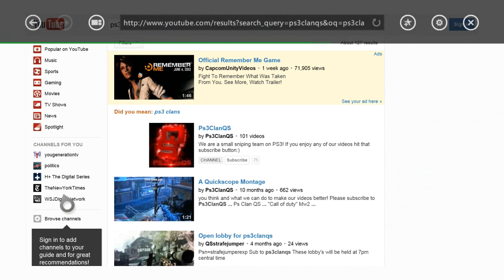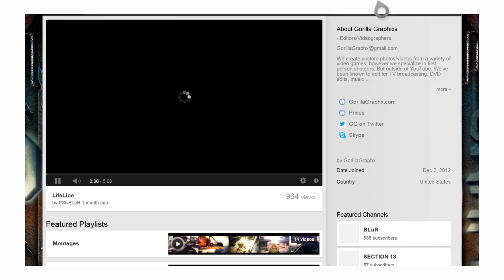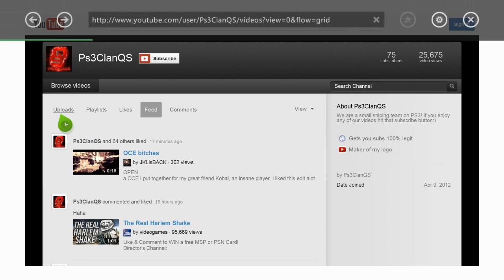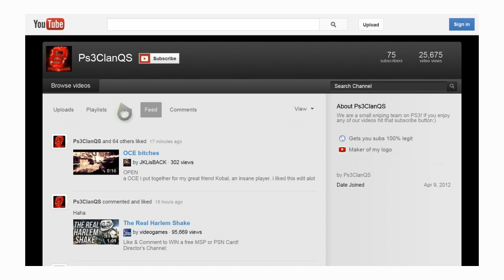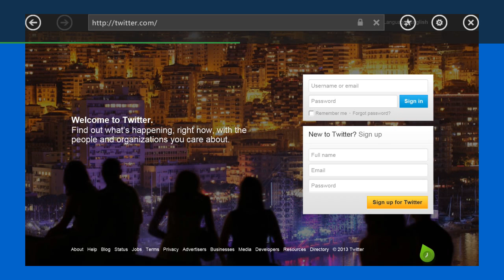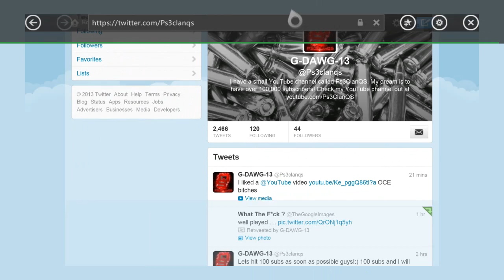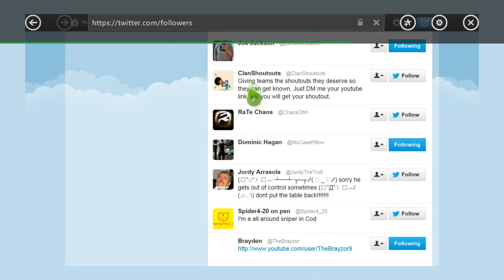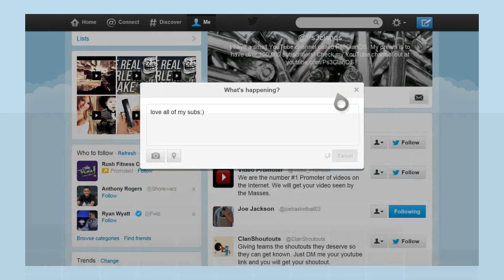YouTube Channel and Twitter Page